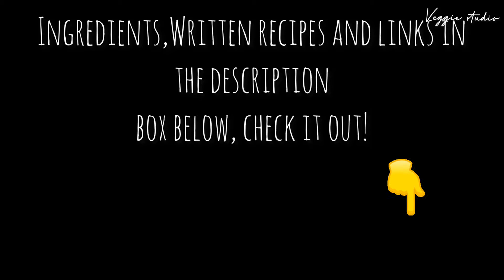VEG FRIED RICE I VEGETABLE FRIED RICE I QUICK LUNCH RECIPE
Hey there! Welcome to Veggie Studio! Veggie Studio is all about Vegetarian recipes. We will make cooking very simple using ingredients found at home. If you have any queries regarding cooking, do post it in the comment box.

Music credits- Music: King , Musician: Jeff Kaale

Ingredients:
Basmati rice
Water
Oil
Ghee
Salt
Pepper
Soy sauce
Vinegar- optional
Capsicum- red, green & yellow
Carrot
Peas
Beans
Spring onions

Steps:
1. To a kadai add water, salt, oil and boil well. Once the water comes to a boil, add basmati rice (soaked and washed) and boil till the rice is 95% cooked.
2. Drain the water and wash the rice with cold water to stop the cooking process.
3. To a WOK/ IRON KADAI add oil, ghee.
4. Add the spring onions and sauté well.
5. Add the rest of the veggies and sauté well.
6. Add pepper powder, salt, soy sauce and mix well.
7. Add the cooked rice and mix gently to prevent breaking of rice.
                       Serve hot.
NOTE- FROM STEP 3 THE FLAME SHOULD BE HIGH TO OBTAIN THE SMOKY FLAVOUR.